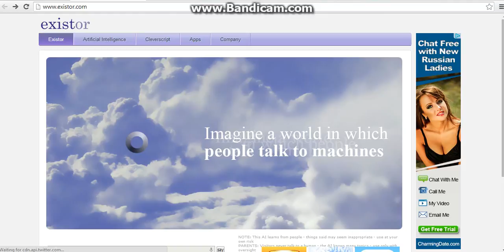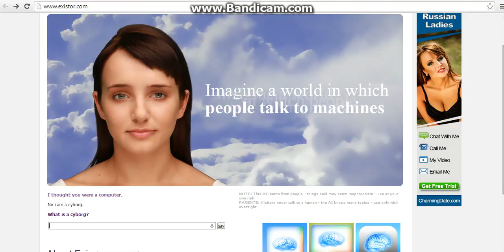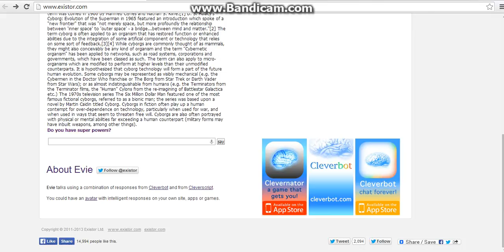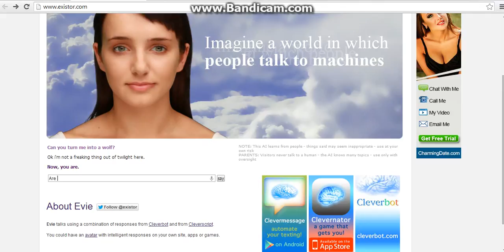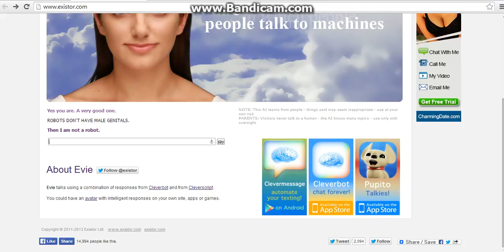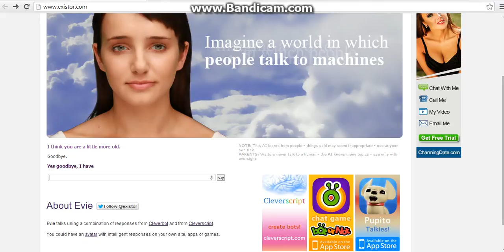Evie part 2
I am a robot